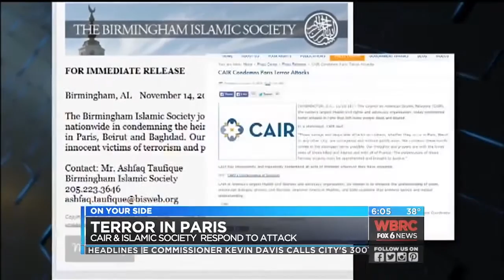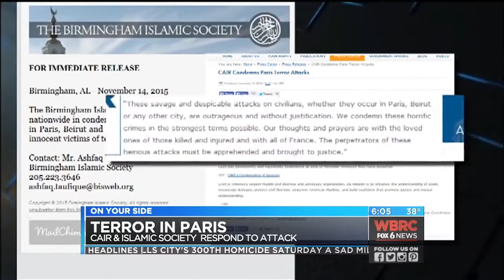Video: Compilation of CAIR Condemnations of Paris Terror Attacks, ISIS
CAIR Condemns Paris Terror Attacks